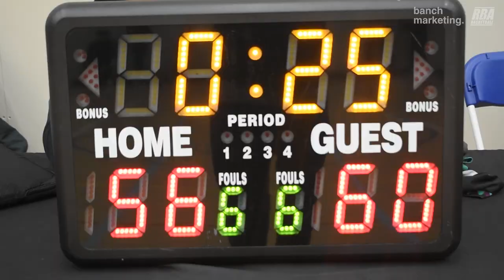2023 Burnaby Fall Comp - Monstars vs Kobukson - Roundball BC Mens Basketball League